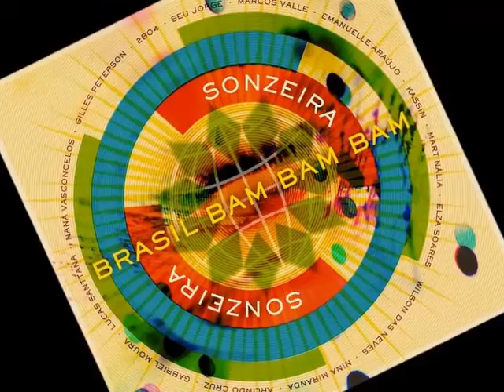A FLG Maurepas upload - Sonzeira feat. Gabriel Moura - Um Toque - Samba Funk